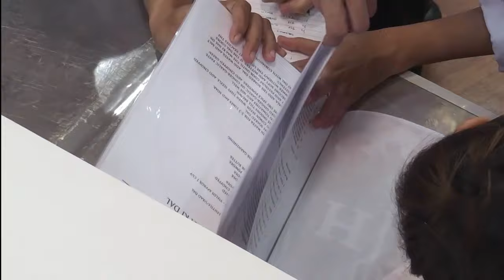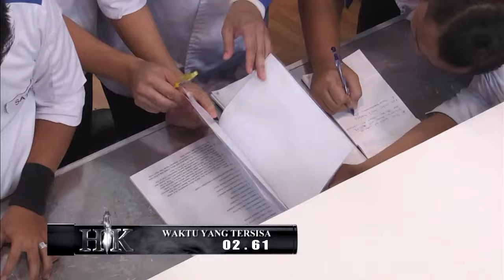EP19 PART 3 - Hell's Kitchen Indonesia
SOD Challenge kali ini kedua tim dituntut untuk bekerja cepat dan kerja sama yang prima, masing-masing tim akan diberikan buku yang berisi 6 jenis resep makanan India, Dal. Setiap tim harus memilih 4 dari 6 resep makanan India yang diberikan.

Program TV Hell's Kitchen sudah di produksi di 15 negara, dan negara pertama di Asia adalah Indonesia. Hell's Kitchen bukanlah sinetron, Hell's Kitchen adalah Reality Show yang terjadi dalam restoran sebenarnya. Jika anda berfikir ini adalah lomba memasak, maka anda salah besar! Hell's Kitchen adalah perang! Bersiaplah untuk musim pertama, WELCOME TO HELL!!!

Hell's Kitchen setiap Sabtu di SCTV

Episode terbaru Hell's Kitchen Indonesia akan tayang di Youtube Channel setiap Senin, pukul 12.00 WIB